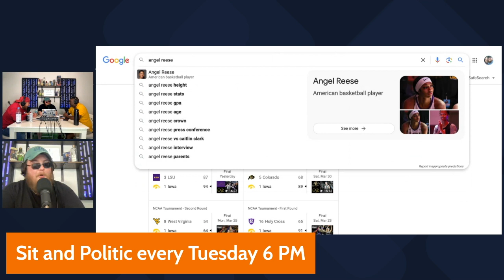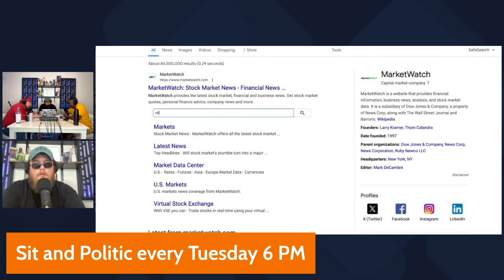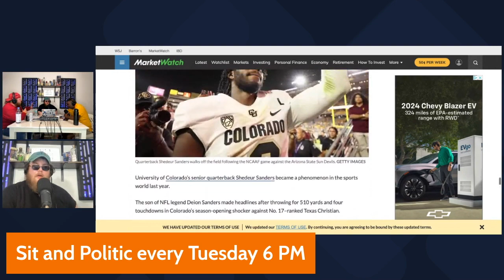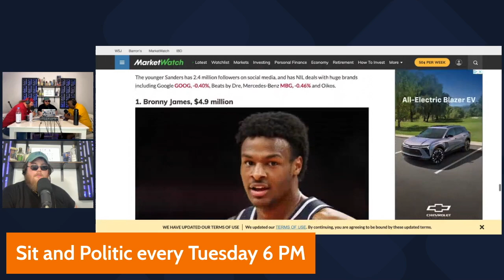Debating NIL Money: Do Female College Basketball Players Earn More than Pros?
Join us in this thought-provoking debate on the contentious topic of Name, Image, and Likeness (NIL) money in college sports, with a focus on the compensation of female college basketball players. In this riveting discussion, we explore whether female athletes in college basketball have the potential to earn more than their professional counterparts, unraveling the complexities of gender dynamics and athlete compensation in the sports world. From examining the implications of NIL deals to addressing disparities in pay and recognition, we delve into the nuances of this hot-button issue. Don't miss out on this insightful conversation that challenges conventional wisdom and sheds light on the ongoing quest for gender equality in sports. Tune in and join the debate today!